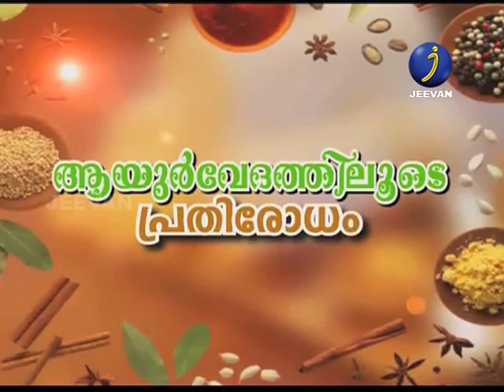AAYURVEDATHILOODE PRATHIROODAM - DR S ABDUL RAHEED